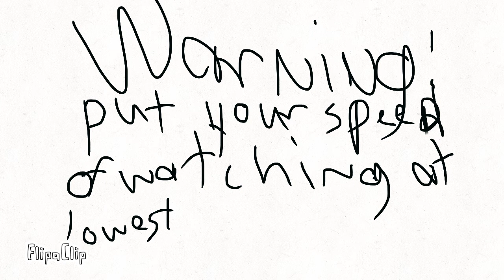Your own story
Welcome I know it’s a school night and 11:19pm but I finally got WiFi to post this because why not it’s different and no words not because I’m lazy to not add words I just think it be fun to make something like this now goodbye I need sleep!